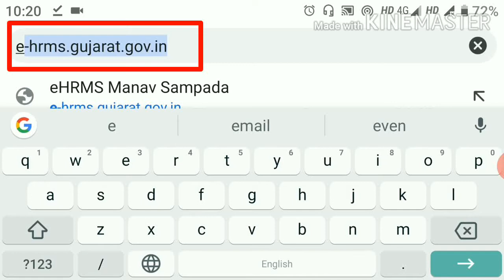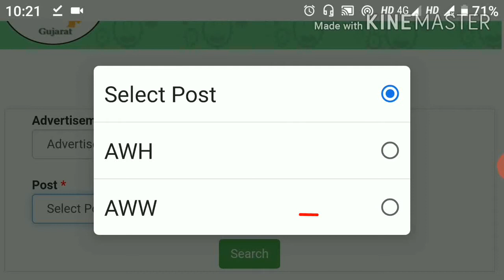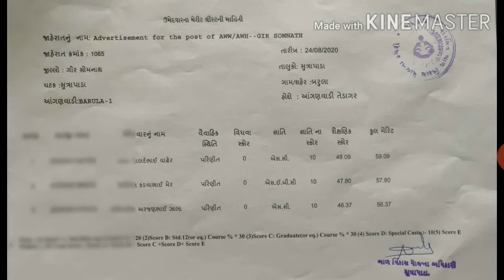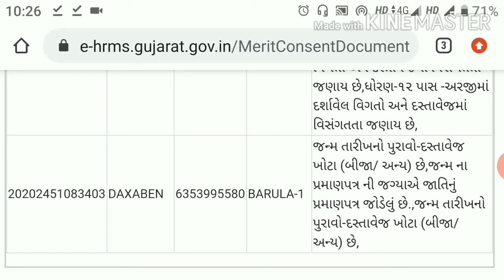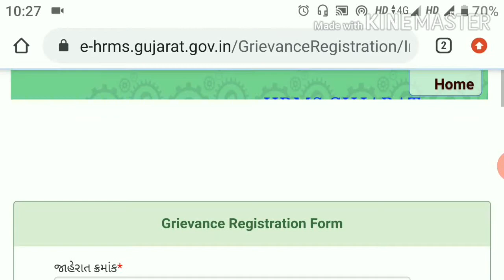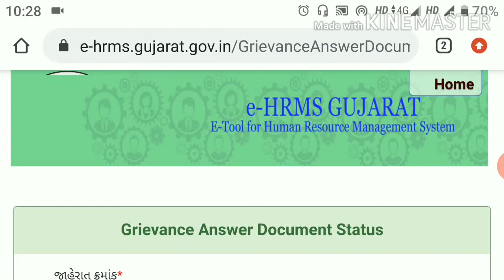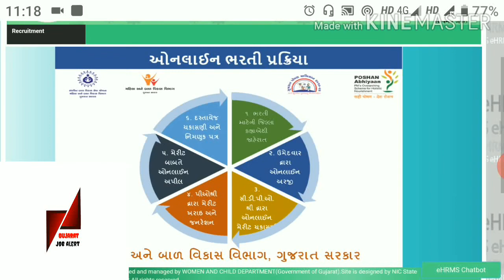આંગણવાડીના ત્રીજા રાઉન્ડ મેરીટ લીસ્ટ જાહેર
આંગણવાડી માં ત્રીજા રાઉન્ડનું મેરીટ લીસ્ટ જાહેર થઈ ગયું છે તમારું નામ મેરીટ લિસ્ટ માં છે કેમ અથવા રિજેક્ટ લીસ્ટ માં છે અને રીજેકલીસ્ટ માં હોય તો તમે એક અરજી પણ કરી શકો છો
તમારું મેરીટ લિસ્ટ માં નામ છે કે નહીં એ જોવા માટે નીચેની લિંક પર ક્લિક કરો 👇

અમારા બીજા વિડીયો જોવા માટે નીચે લીંક પર ક્લિક કરો 👇👇

૦૧ ઓક્ટોબરથી ટેકાના ભાવે ખરીદવા માટે મગફળી નોંધણી શરૂ ડોક્યુમેન્ટમાં શું ફેરફાર થયો છે એના માટે જુઓ આ વિડિયો

હવે ઘરે બેઠા ચૂંટણી કાર્ડ ની અંદર કોઈપણ સુધારા-વધારા તમે કરી શકશો તમારા મોબાઇલમાં ફક્ત દસ મિનિટમાં જુઓ એના માટે આ વિડીયો

ટૂંક સમયમાં આવી રહેલી પોલીસની ભરતી ૭૬૧૦ જગ્યા માટે, દોડ કેટલી હશે કયા વિષયમાં થી કેટલું પુછાશે એના માટે જુઓ સંપૂર્ણ માહિતી આ વીડિયો. 👇👇

પ્રધાનમંત્રી જીવન જ્યોતિ વીમા યોજના દ્વારા ફક્ત 330 રૂપિયામાં તમે બે લાખ રૂપિયા સુધીનો અકસ્માત વીમો મેળવી શકો છો કોઈ પણ બેંક માં જુઓ આ વીડિયો

વહાલી દીકરી યોજના હેઠળ હવે દીકરીને મળશે 110000 રૂપિયા ની સહાય માહિતી માટે જુઓ આ વીડિયો 👇👇